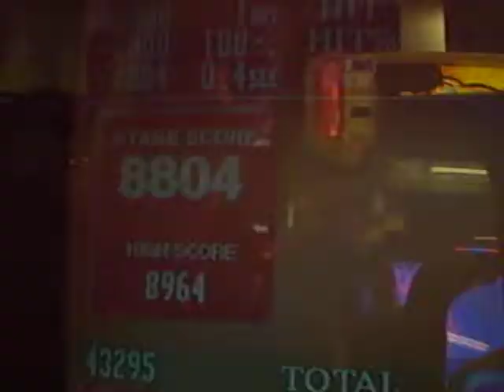Mad Jo3 Point Blank 3 - die Erste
Mad Jo3 playing another Point Blank game^^